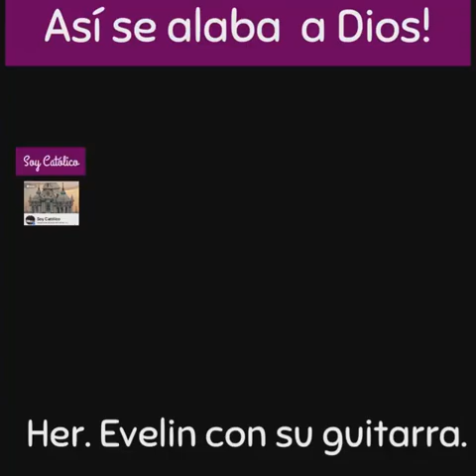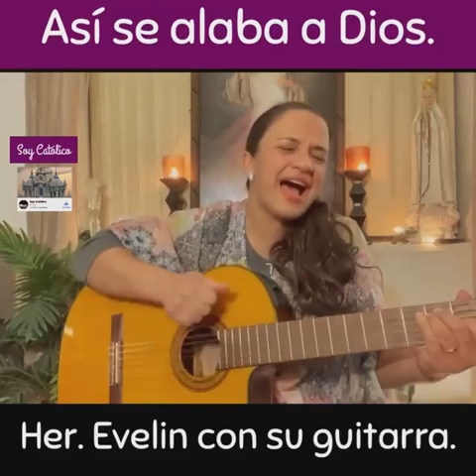Asi se Alaba a Dios (Evelyn Moran con su guitarra)